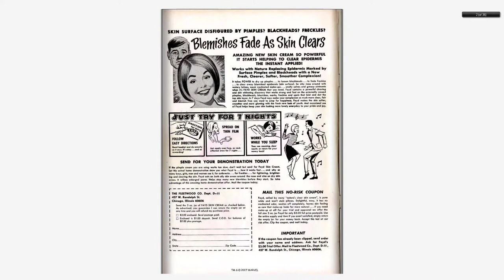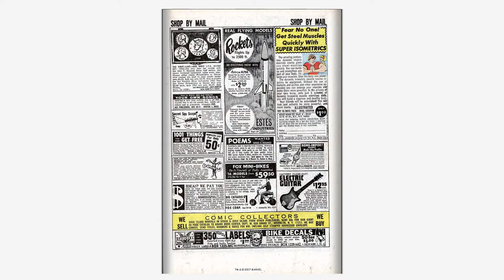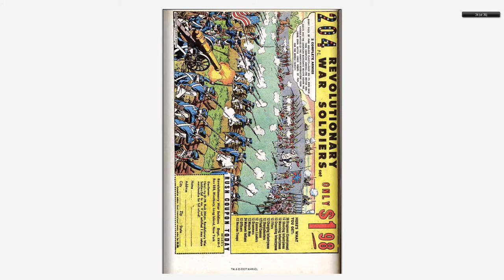196803 Tales to Astonish v1 101